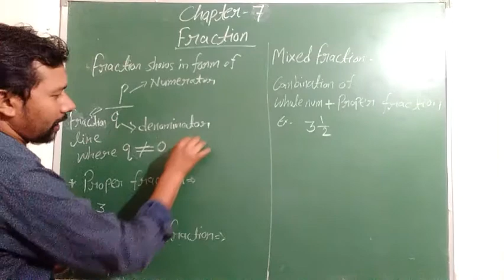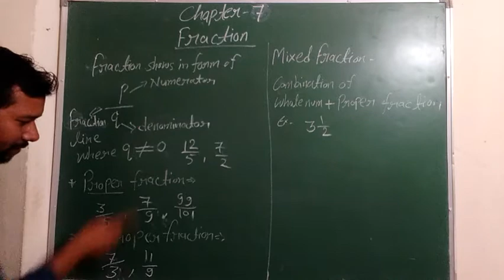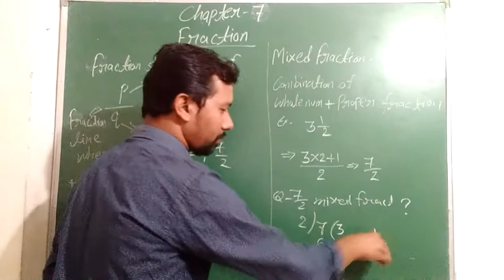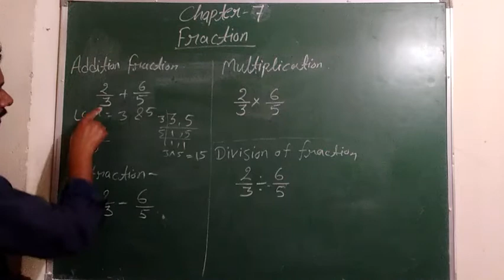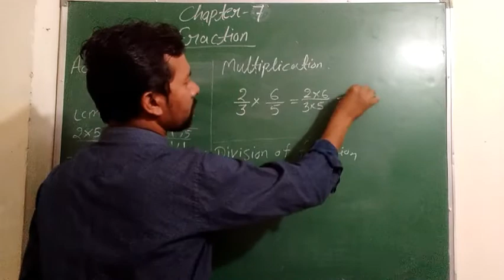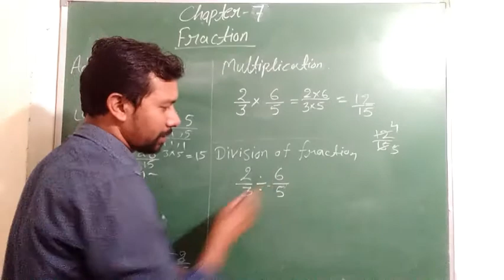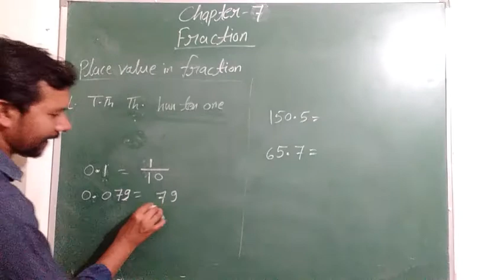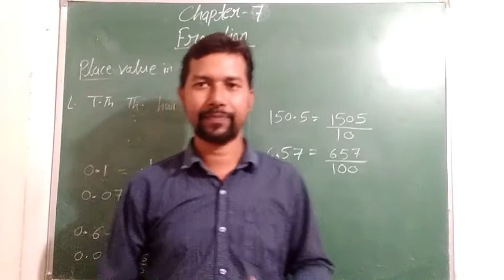CLASS 6 CHAPTER 7 FRACTIONS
A fraction is used to represent the portion/part of the whole thing. It represents the equal parts of the whole. A fraction has two parts, namely numerator and denominator. The number on the top is called the numerator, and the number on the bottom is called the denominator. ... For example, 5/10 is a fraction.

1. Proper Fractions. ... A fraction where the numerator (the top number) is less than the denominator (the bottom number). Example: 1/4 (one quarter) and 5/6 (five sixths) are proper fractions.
2. Improper Fractions. ... A fraction where the numerator (the top number) is greater than or equal to the denominator (the bottom number). Example: 5/3 (five thirds) and 9/8 (nine eighths) are improper fractions.
3. Mixed Fractions. .. a mixed fraction is simply an improper fraction written as the sum of a whole number and a proper fraction. For example, the improper fraction 3/2 can be written as the equivalent mixed fraction 1-1/2 (read aloud as “one-and-a-half” or “one-and-one-half”).
4. Like Fractions. ...The group of two or more fractions that have exactly the same denominator are called like fractions. Or we can say that the fractions which have the same numbers in the denominators are called like fractions. For example, 1/7, 2/7, 5/7, 6/7 are all like fractions, whose denominators equal to 7
5. Unlike Fractions. ...Unlike fractions are fractions that have different denominators. The first fraction below has a denominator of two and the second fraction below has a denominator of three. Since the denominators are different, they are unlike fractions.
6. Equivalent Fractions. ...  Two or more fractions are said to be equivalent if they are equal to the same value irrespective of their numerators and denominators. For example, 2/4 and 8/16 are equivalent fractions because they get reduced to 1/2 when simplified.
7. Unit Fractions---.A unit fraction is any fraction with 1 as its numerator (top number), and a whole number for the denominator (bottom number). Examples of unit fractions